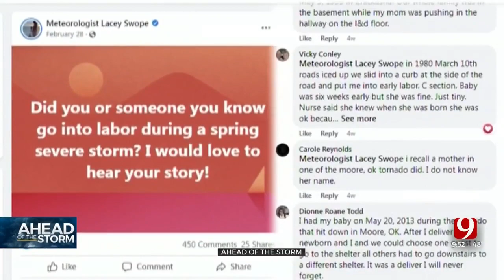Meteorologist Lacey Swope Investigates Link Between Severe Weather And Baby Deliveries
When multiple people commented on delivering a baby during severe weather, Meteorologist Lacey Swope decided to research a connection between the two things.
In her 'Ahead of the Storm' deep-dive, she found out more about a link between going into labor in the midst of a storm.